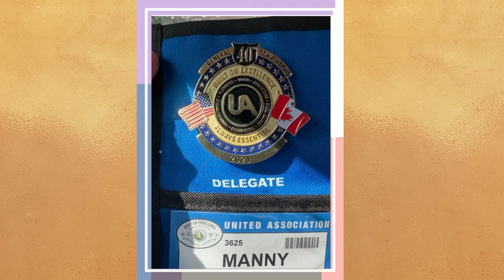Inline Skating Outside Calgary Saddledome (Ep8)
Malecón Manny Rollerblading around  Scotiabank Saddledome. Wrap up on the 40th UA Convention from Calgary, Alberta & San Diego, California.